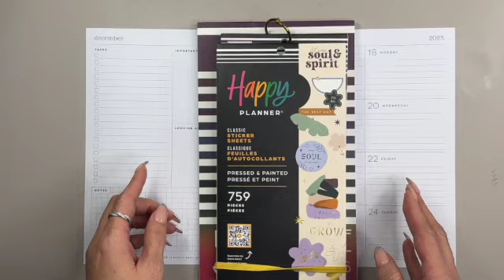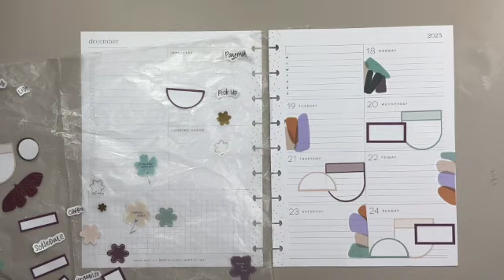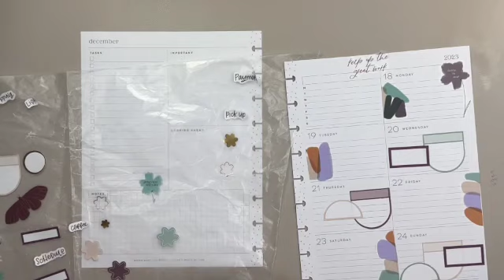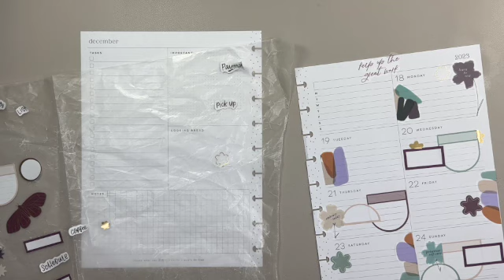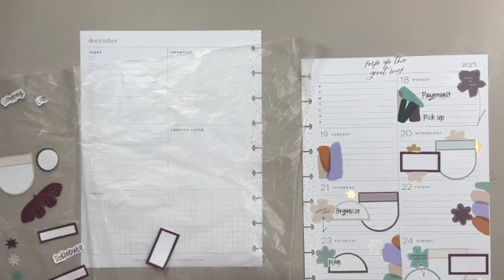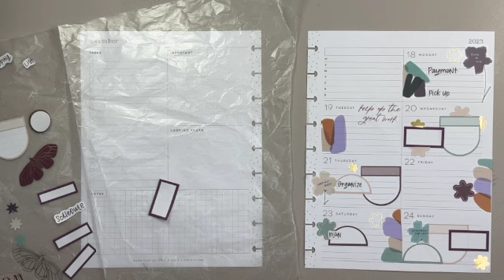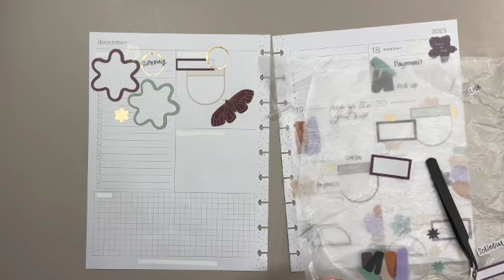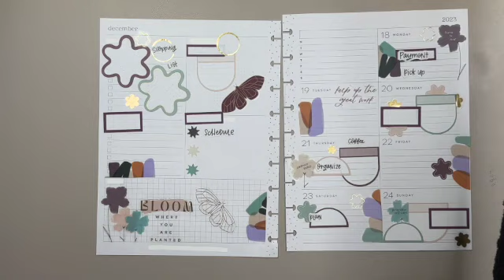Pressed and Painted // Dashboard Plan with me 12.18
Ciao Team Bella,

I hope all is well!! I am using the new Pressed and Painted sticker book. The jewel tone purple and sage green made this spread come together. If you haven't; picked this sticker book up. This one is a good to have.